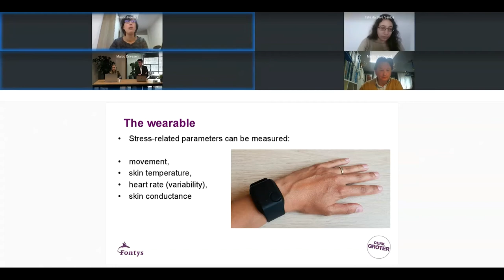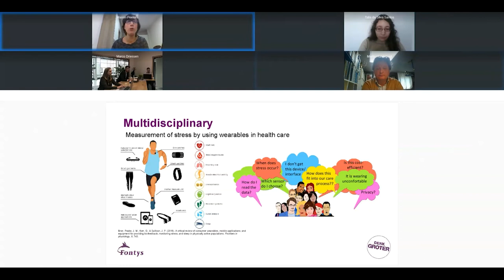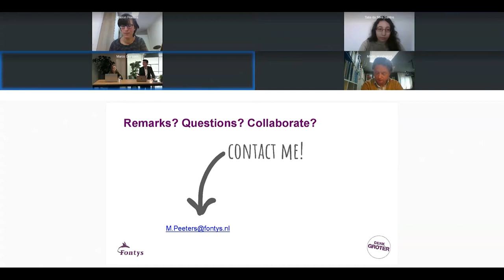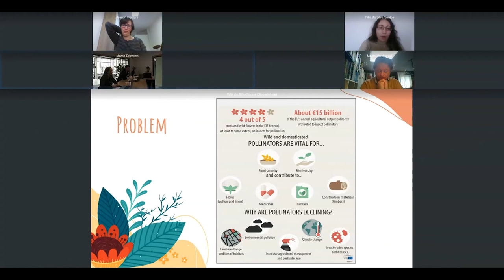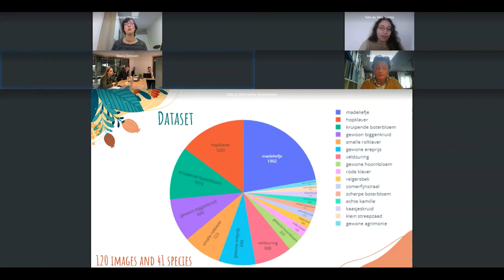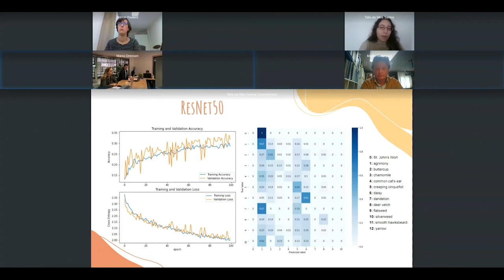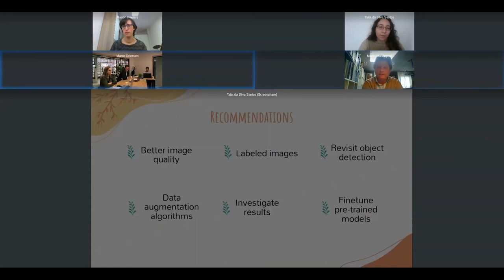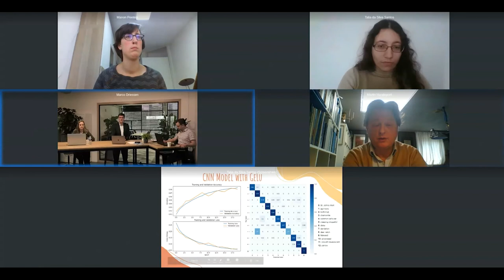ICT in Practice 2021: AI for people and Planet